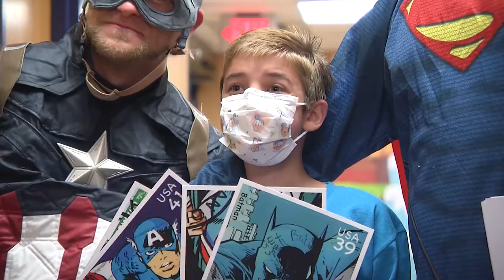Superhero Window Washers at MU Children's Hospital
Look! Up in the sky! It’s a bird! It’s a plane! It’s Superman!

And with help from Batman, Spider-Man and Captain America, he’s washing the windows at University of Missouri Children’s Hospital.

For the third year, the window washers of Springfield-based Class Glass have shown up in costume ready to get the windows squeaky clean and streak free — much to the delight of the children staying in the hospital.

“The doctors here are the real heroes, but it’s nice to put on a symbolic cape,” said Class Glass Owner Justin Hess.

Child Life Specialist Amber Lashley said the superheroes’ visit is one of the most-anticipated events of the year.

“It’s everybody’s favorite day. Everyone just loves it. The kids are super excited to see them,” Lashley said.

“Our staff get super excited, too,” added Child Life Program Coordinator Merideth Lehman.

After arriving at the hospital and suiting up, the superheroes started the day by going room to room to meet the young patients.

Their first visit was to Draven Vernon, 11, of Lebanon, who greeted the superheroes wearing a Transformers T-shirt.

“I should have worn my Superman shirt,” Draven said as he glanced at the caped crusaders before him.

“Superman’s your favorite? That’s OK. I don’t take offense,” joked Spider-Man.

Draven’s mom, Lori Vernon-Torres, said her son was so excited about the superheroes that he had woken up early to ensure he didn’t miss them.

Andrea McFarland, of Jefferson City, whose 10-year-old daughter Carli had been in the hospital for nine days, said the visit was a welcome distraction.

“These men that have come in to wash the windows have made her smile. I mean, she’s grinning from ear to ear,” McFarland Said. “As a mom, you have to explain the owies, but then you get to have something that’s just so joyful, that makes those owies so worth being here.”